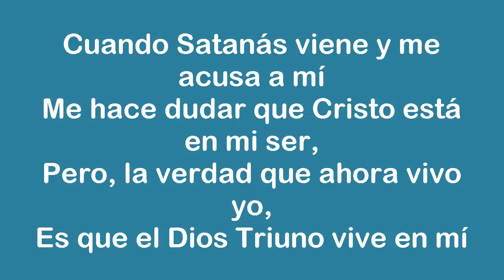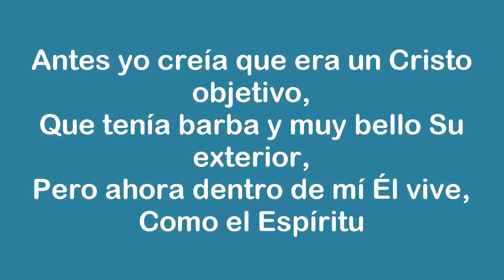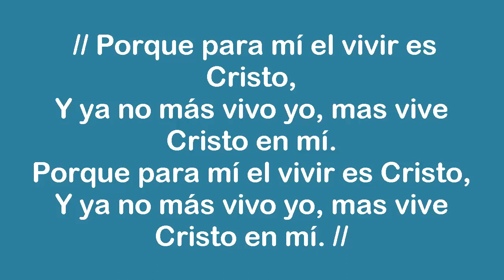Porque para mi el vivir es Cristo Suplemento 33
33. PORQUE PARA MÍ EL VIVIR EL CRISTO
Mi Mayor 4/4, Ritmo 7t

1. Cuando Satanás viene y me acusa a mí
Me hace dudar que Cristo está en mi ser,
Pero, la verdad que ahora vivo yo,
Es que el Dios Triuno vive en mí

// Porque para mí el vivir es Cristo,
Y ya no más vivo yo, mas vive Cristo en mí.

2. Antes yo creía que era un Cristo objetivo,
Que tenía barba y muy bello Su exterior,
Pero ahora dentro de mí Él vive,
Como el Espíritu.

3. Porque el Señor se ha procesado hoy,
Fuente de amor, Dios en Cristo está,
Como la gracia para disfrutar,
Espíritu de vida en mí.